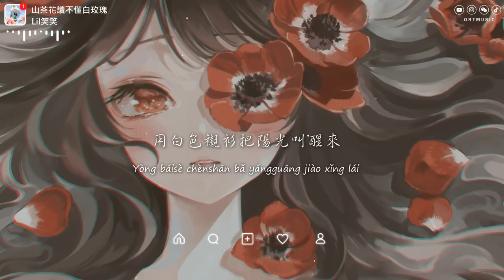Lil笑笑 - 山茶花讀不懂白玫瑰「山茶花 讀不懂白玫瑰 北山的風吹不到南山尾」【動態歌詞/PinyinLyrics】♪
♪ ORT Music ♪

山茶花讀不懂白玫瑰 - Lil笑笑
詞Lyricist：晨晨晨
曲Composer：晨晨晨
編曲Arranger：卡其漠羅洋/王灝
混音Mixing Engineer：任天宇
合聲Backing Vocal Performe：李沅芷
統籌Coordinator：申佳琪
製作人Producer：蘇晨
監製Executive Producer：劉家澤、蘇晨
製作公司Production：匠心音樂 x 蔚來音樂 V-LAND Music

有一個善良純潔的女孩
在下雪的冬天劃亮了火柴
手捧溫暖的光向你走來
你怎能輕視她對你的愛
（山茶花花語）
有一個天真浪漫的男孩
用白色襯衫把陽光叫醒來
聲音發出在不同的時代
我足與你相配 的告白
（白玫瑰花語）
山茶花 讀不懂白玫瑰
北山的風吹不到南山尾
你羨慕我孤獨的純粹
我羨慕你總會有人陪
遺憾的花不能一起枯萎
只想疲憊時有你依偎
從此再也不怕夜的黑

» Follow Singer  :
Lil笑笑